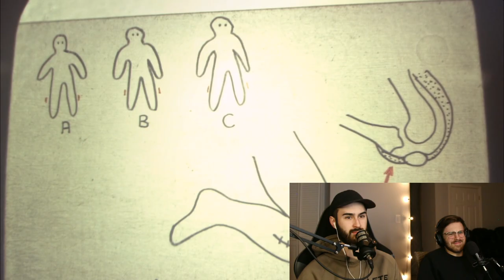My SQUEAMISH FRIEND Watches The Human Centipede For The First Time!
What's good peeps. Today we sit down and check out this critically acclaimed summer blockbuster of the decade. If you have any suggestions on movies, tv shows, or videos we should check out drop them in the comments!